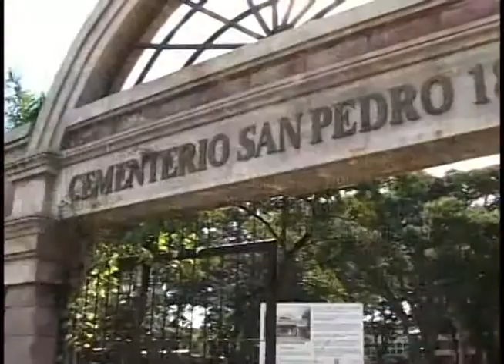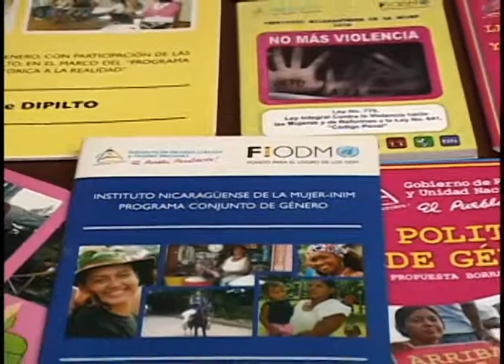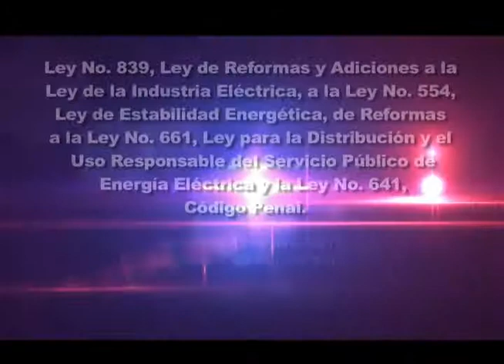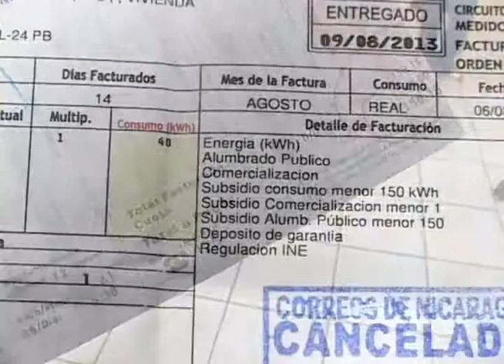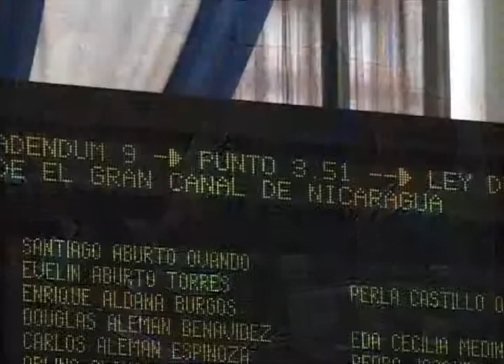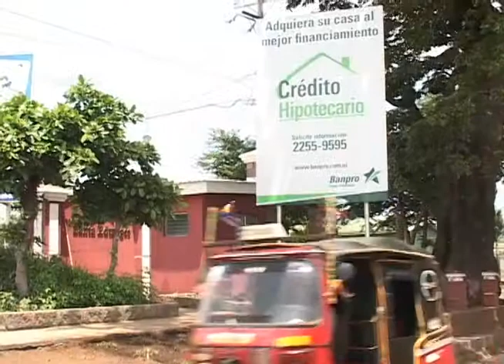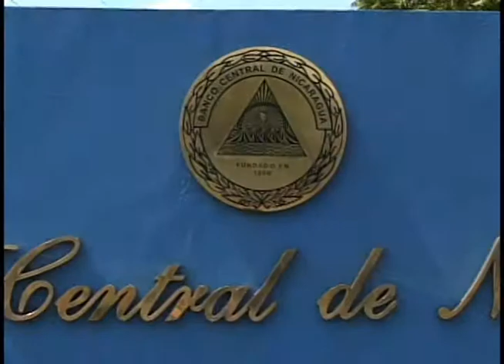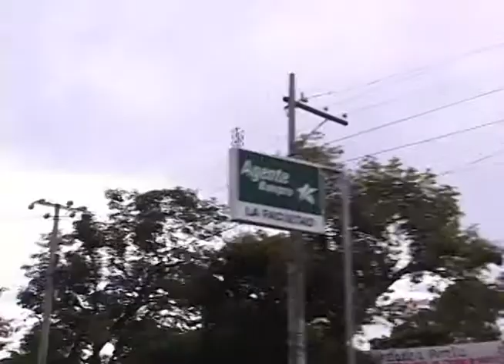Resumen de Leyes Aprobadas I Semestre 2013